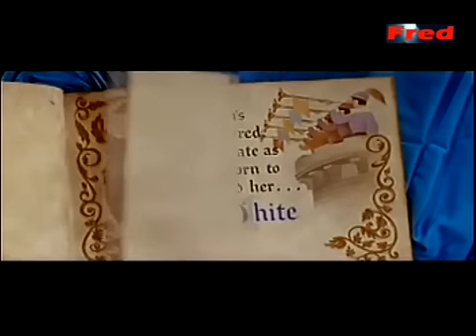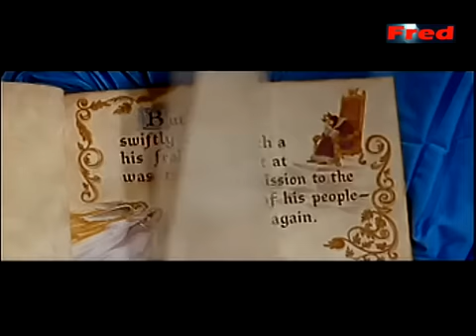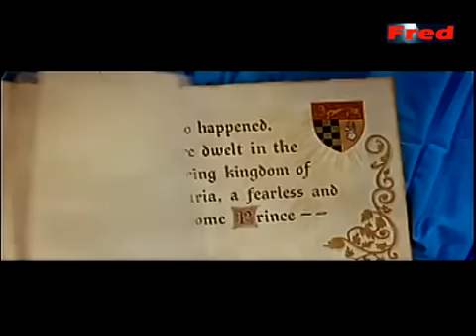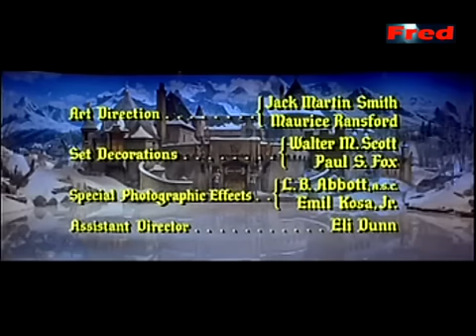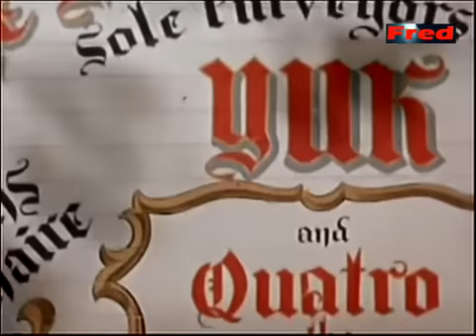BLANCA NIEVES Y LOS 3 CHIFLADOS Exclusivo en Español